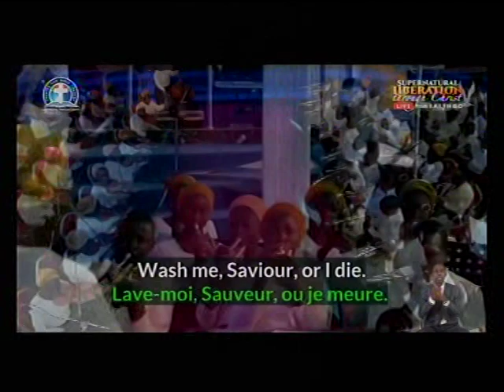GGHS 127 - ROCK OF AGES